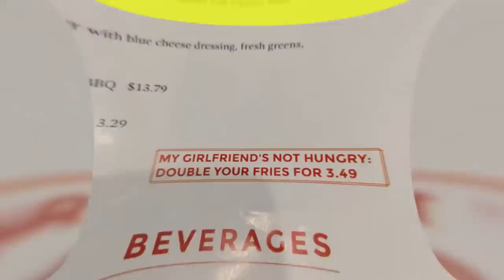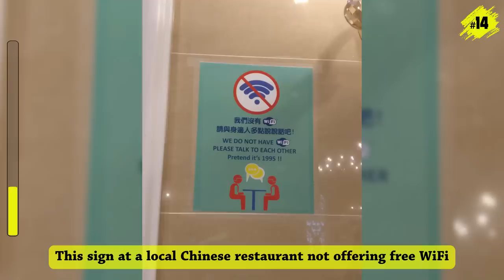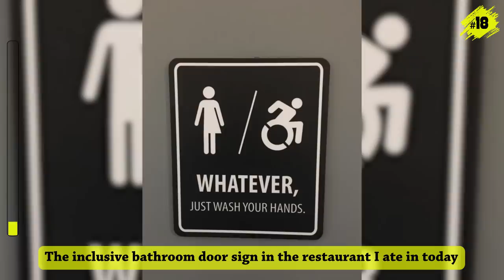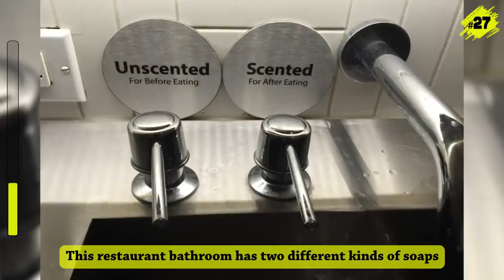Odd Restaurants That Surprised Everyone With Their Ideas